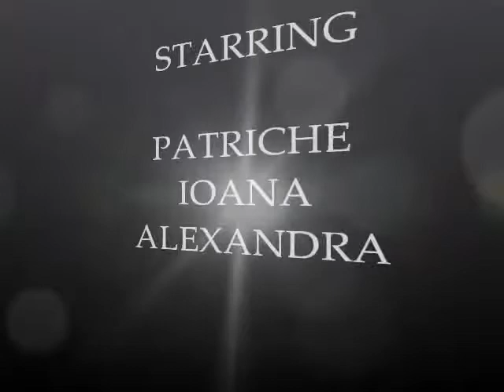ALEXANDRA IOANA PATRICHE - C.S.S.1 CONSTANTA GYM CENTER.MOVIE mica gimnasta.wmv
MICA GIMNASTA - UN NOU INCEPUT